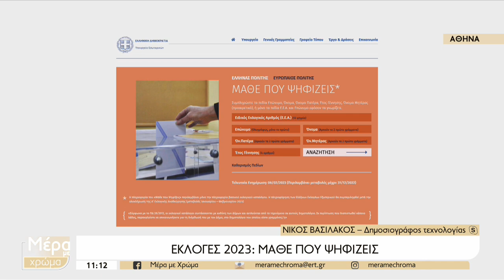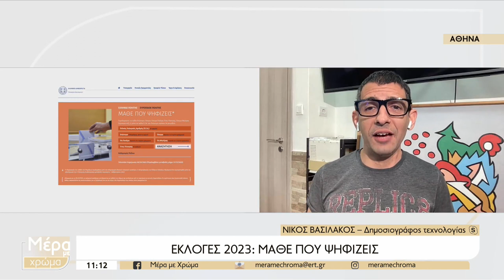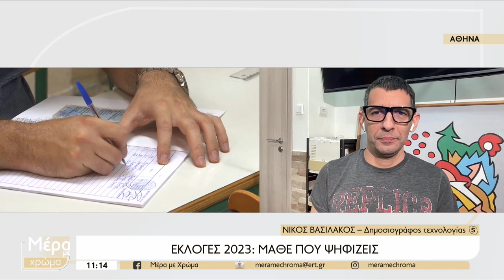Εκλογές 2023: Μάθε που ψηφίζεις, Εκδημοκρατισμός Τεχνητής Νοημοσύνης Elon Musc, Φωτιά Ακριθάκης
Μάθε που ψηφίζεις, Εκδημοκρατισμός Τεχνητής Νοημοσύνης Elon Musc, Φωτιά Ακριθάκης στο παρασκήνιο.